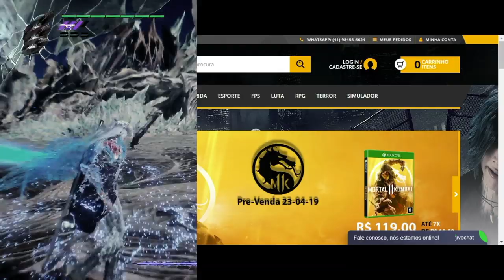Gears 5 - ATO 2 - Parte 1 [ XBOX ONE S - Playthrough ]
Fala Fiotes!
Voltamos com mais Gears 5 e no capitulo de hoje chegamos a uma vila a procura de alguém que vá nos ajudar na empreitada que temos pela frente, porem algo muito foda acontece.
Venha espiar!

Parceiros

Kallil Augusto